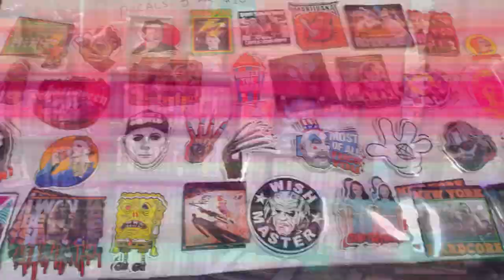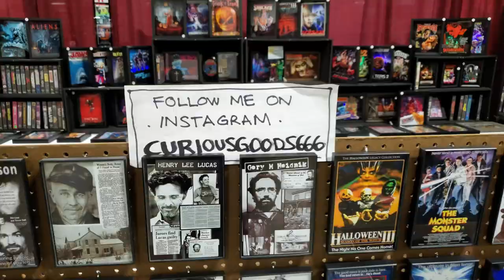HORROR CONVENTION | We Meet CANDYMAN TONY TODD, JAMES REMAR, JOE BOB BRIGGS, SONS OF ANARCHY & MORE!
This past weekend Russ attended Monster Mania 48! For 2 days Russ met with acclaimed actors, pestered vendors, and bought merch. 4K Kings take a look back on his journey.

Special thanks to:
Tony Todd, Kim Coates, Mark Boone Junior, James Remar, Joe Bob Briggs, Darcy The Mail Girl, Vinegar Syndrome, Pat Higgins, and all of the other Vendors that made this great day possible!